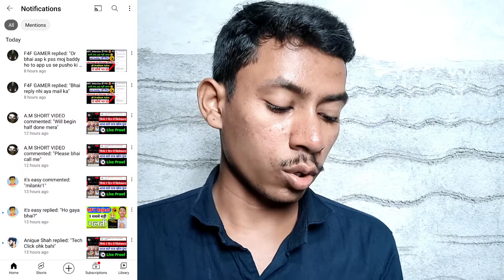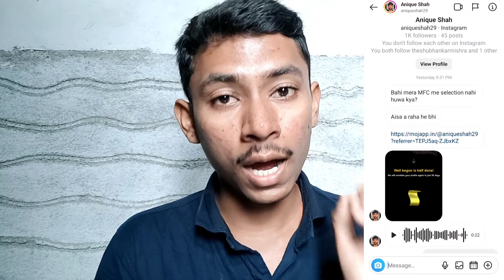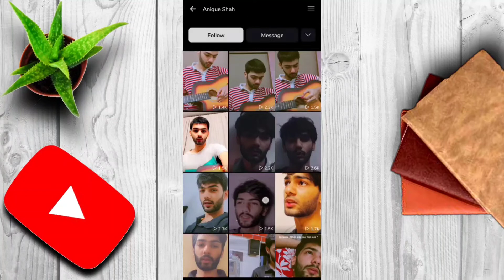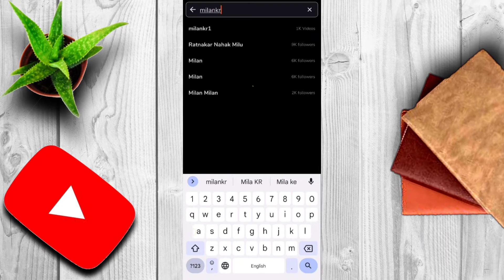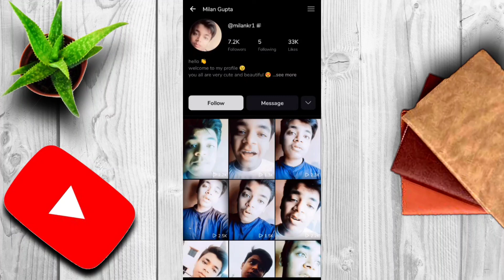Moj App Well Begun is half done Problem Ka 100% Solution || mfc well Begun is half done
About this Video - Hi Dosto is video me maine aapko bataya hai ki moj app me jo moj for creator program me apply karne ke baad well Begun is half done Problem aaraha hai iska asli solution kya hai or iska matlab kya hai or kab tak rehne vala hai me aasha karta hu aapko video help ful ragegi

Queries solve
Moj app well Begun is half done Problem Ka 100% solution
mfc well Begun is half done
well Begun is half done in moj app
moj app problem